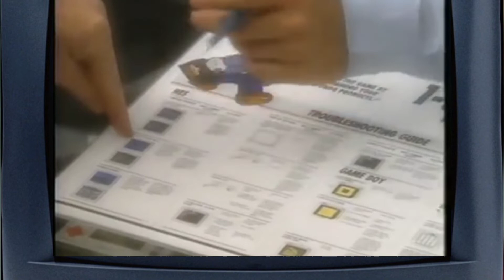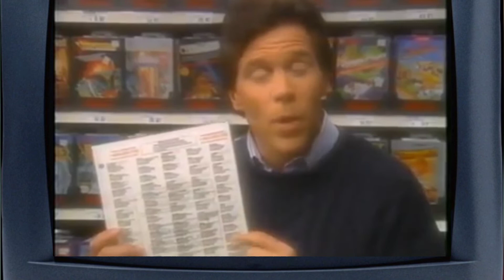Видео-тренинг по обслуживанию клиентов Nintendo ,1991год.На русском языке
Видео-тренинг по обслуживанию клиентов Nintendo ,1991. На русском языке.
Ностальгия, ленивый пиратский перевод, кибер-озвучка и монтаж @Ratofsteel1984

Тайминг:
00:10 почему же тогда ты должен страдать от головной боли, связанной с возвратом!
00:38 Nes+  Кола = нет гарантии!)
01:46  Купил gameboy? Подкрути контраст экрана!
02:40 Контроллер 1 в порт 1, ясно?
03:50 Супер продажи и стандарт качества!
04:36 Используй чистящий набор для Nes. Всего 11,95$ . Большая N всегда была жадной)
05:57 Сервисные центры повсюду!
06:54 Смотрите какой жирный сет мы продаем здесь - Action set!)
07:58 Читайте учебный комплект!
08:10 Лайк, подписка, прописка, лотерейный билет, световой пистолет, Dendy, Battletoads, 90е привет!